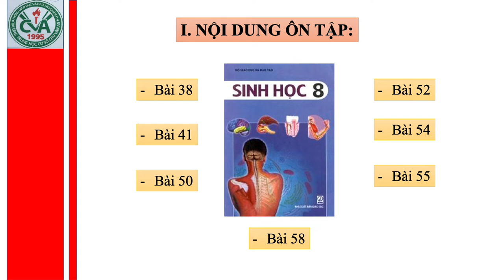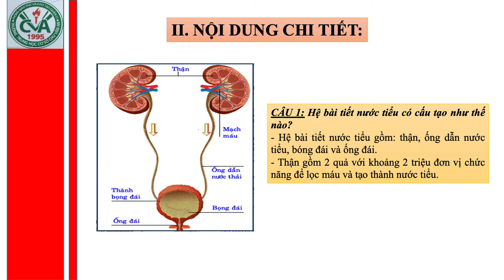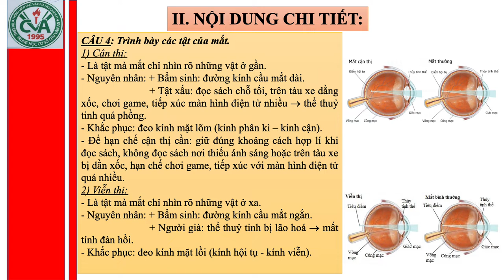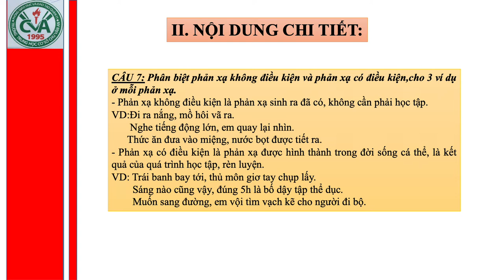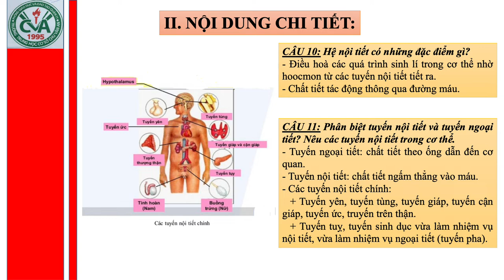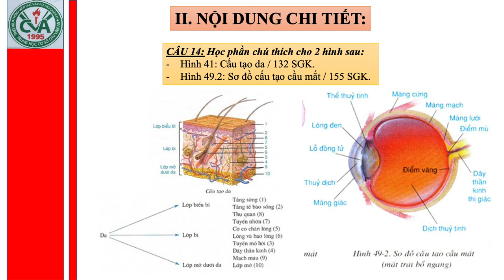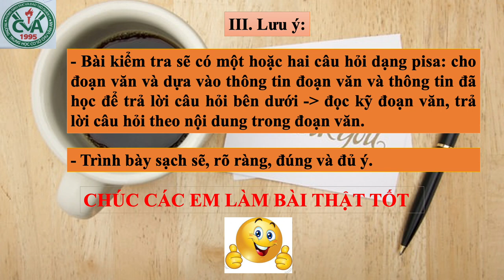SINH HỌC 8 - Ôn tập Kiểm tra HK2 (2020-2021)